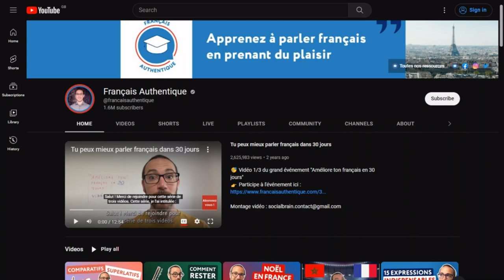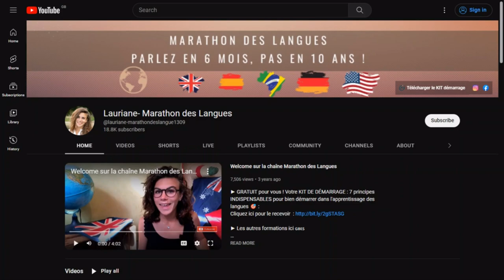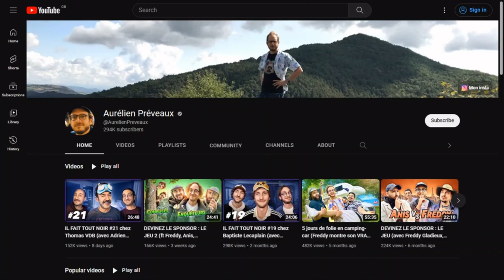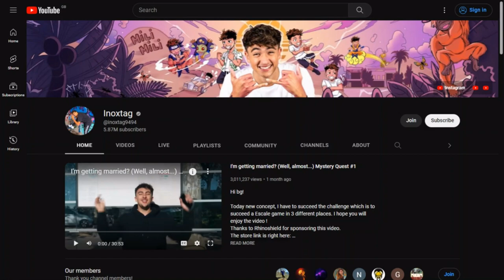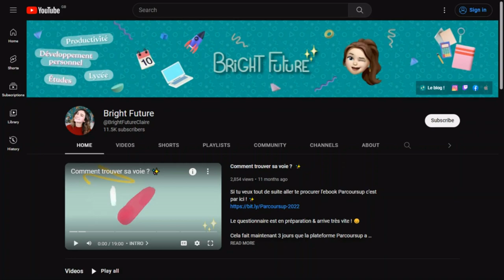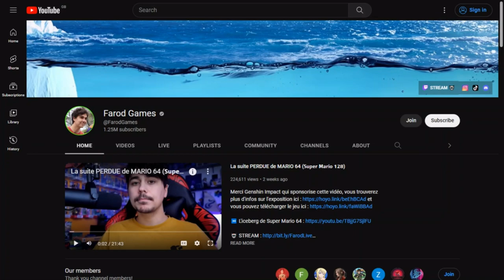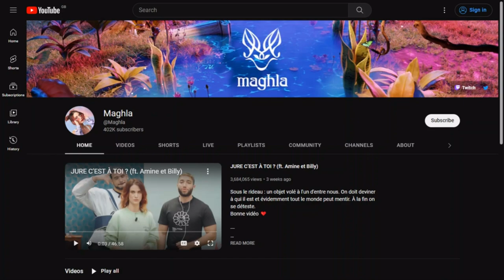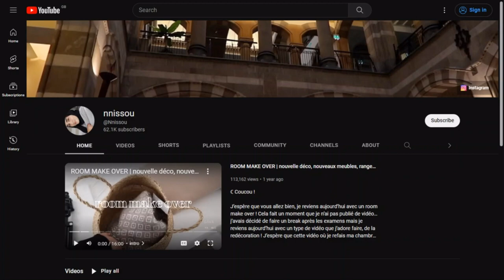85+ French YouTube channels for Immersion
full list of youtubers in the comments

p.s. if you have been here a while, you may have noticed that i have already made a video like this before. i decided to remake the video because the audio in the other video was terrible. i also made that video (wrote the script/listed the youtubers) ages ago and since then i have been obsessed with french and watching french youtubers and there have been a lot of changes in the channels i would recommend so basically this is an updated version of that video. the old video is unlisted so if you are reading this and you have no idea what i’m talking about, hi :), and if you have watched the old video hopefully you can find something new.

p.p.s also i am really bad at describing the channels so go check them out to properly see what kind of content they make. a lot of them would seem to make the ‘same’ content, but they each put their own spin on it so it doesn’t actually feel the same and they are still very entertaining to watch. my pronunciation is also not the best so i’m sorry if i pronounce some of these wrong.